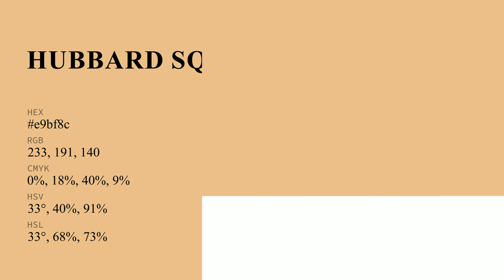Hubbard Squash color e9bf8c hex color - Orange color - Cool color e9bf8c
What color is Hubbard Squash ? e9bf8c hex color - Orange color - Cool color e9bf8c

Hex e9bf8c Color Code is also known as Hubbard Squash color.

Hex e9bf8c Color code in RGB color code model is created after adding 91.37% red color, 74.90% green color and 54.90% blue color.
Hex e9bf8c Color code in CMYK color (process color) code model is generated after subtraction of 0% cyan, 18% magenta, 39% yellow and 8% black.